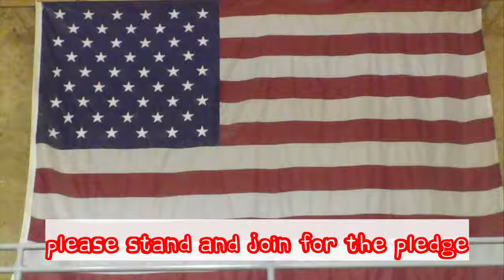P NEWS 11 4 2020